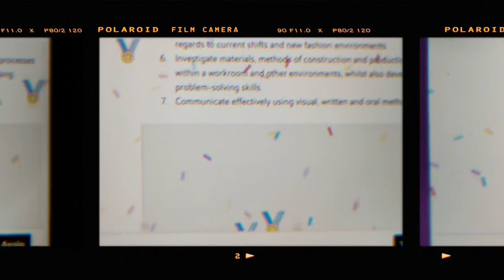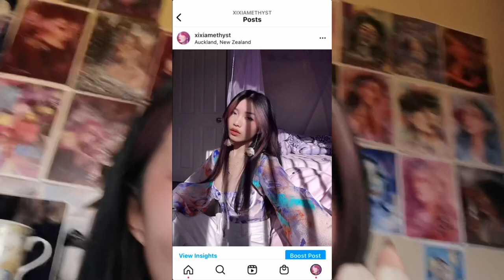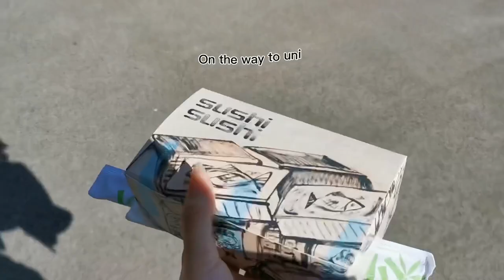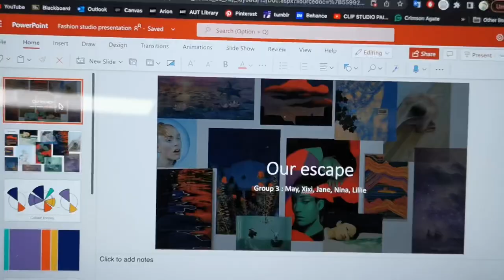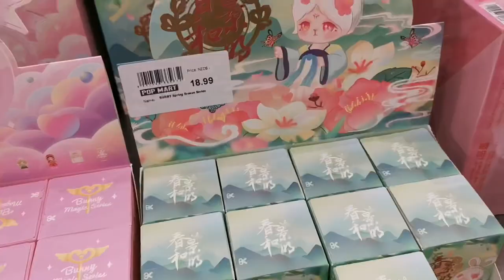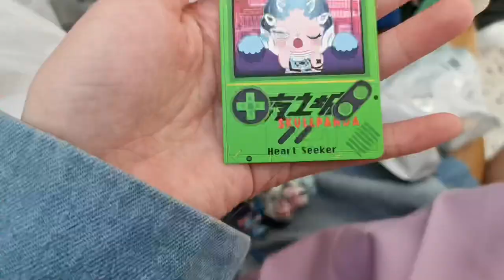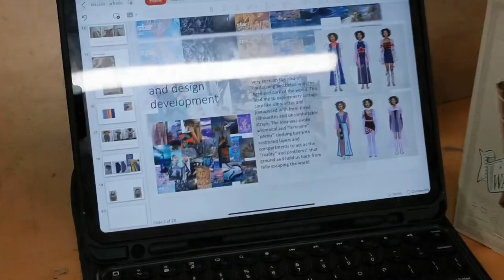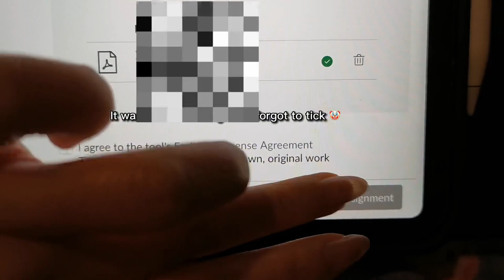Making the final collection | NZ fashion student Vlog ft pop mart shopping